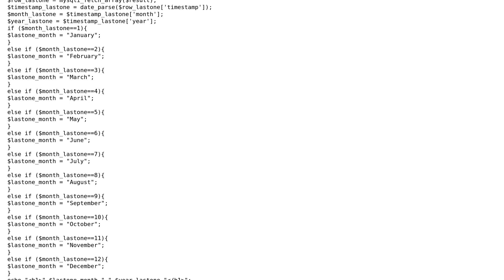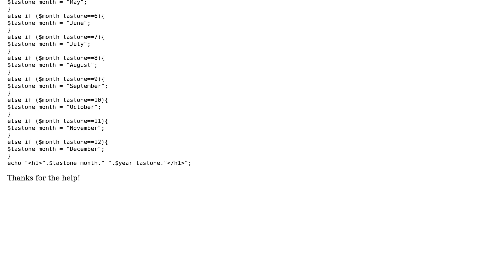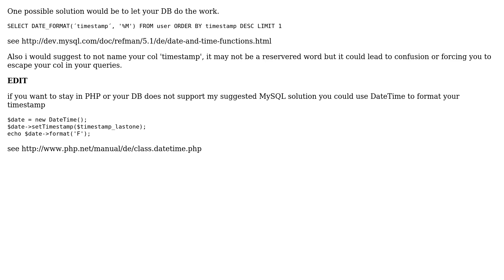Looking For a More Efficient/Elegant Way To Write a MySQL Query (2 Solutions!!)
Looking For a More Efficient/Elegant Way To Write a MySQL Query

With thanks & praise to God, and with thanks to the many people who have made this project possible! | Content (except music & images) licensed under CC BY-SA | Music | Images & others | With thanks to user Oden user MxmastaMills user braunbaer and the Stack Exchange Network Trademarks are property of their respective owners. You are responsible for your own actions.